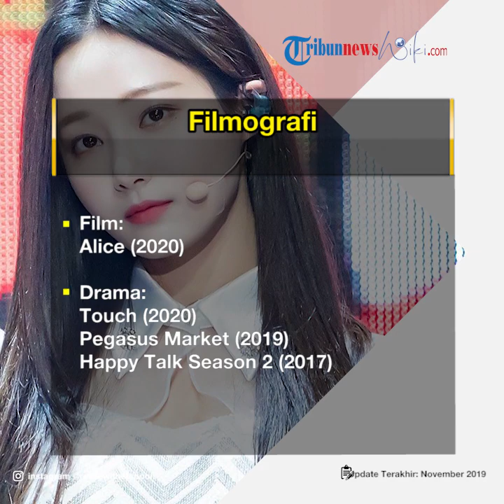Profil Yeonwoo / Lee Da Bin, Mantan Visual Momoland yang Memilih Hengkang pada 29 November 2019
TRIBUN-VIDEO.COM – Lee Da Bin lebih dikenal sebagai nama panggungnya Yeonwoo (연우) lahir di Seoul, Korea Selatan pada 01 Agustus 1996

Meski Yeonwoo lahir di Seoul, tetapi ia kemudian pindah ke Chungju

Itu sebabnya dia berbicara sedikit lambat dibandingkan dengan anggota MOMOLAND lainnya.